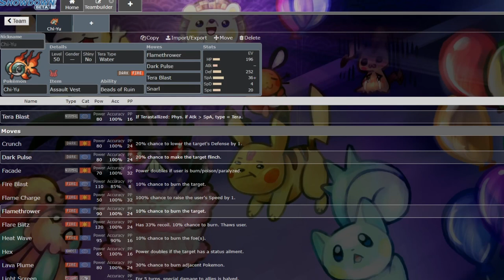Chi Yu - (NOT SO) Early VGC Guide by 3x Regional Champion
Thumbnail images owned by TPCi